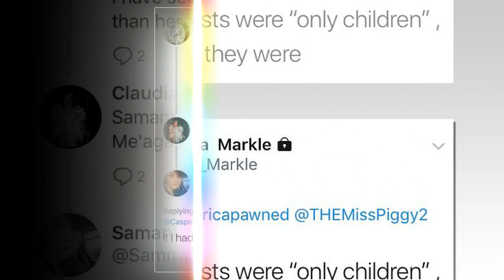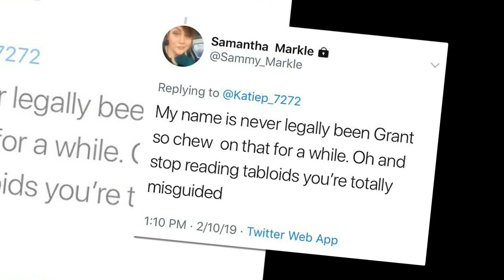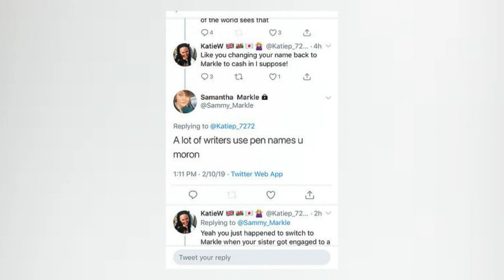Samantha Markle claims Meghan would care about her if she 'had $600 million'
'If I had $600 million she would care': Samantha Markle hits out at Meghan and calls her a 'narcissist' after the Duchess said she 'barely knew her' in extraordinary letter to their father